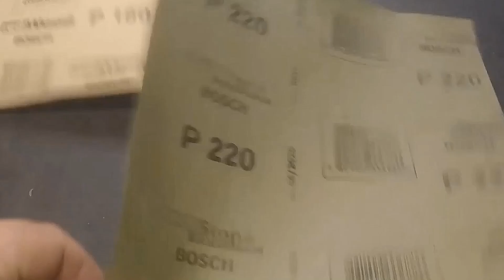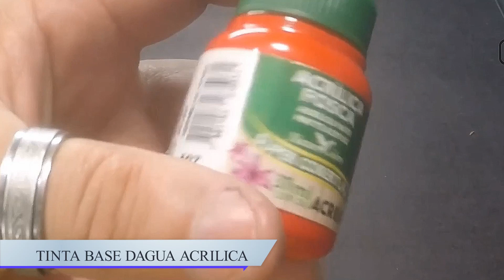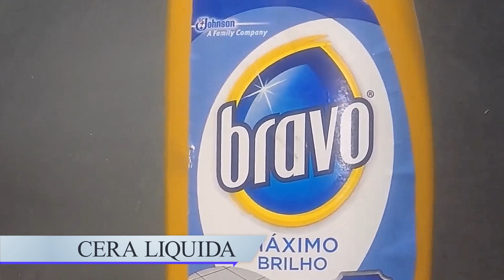🔥MATERIAIS BÁSICOS PARA ACABAMENTO E PINTURA EM IMPRESSÃO 3D🔥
Links Importantes:

🔥Quer aprender sobre Acabamento e Pintura em Impressão 3D?

🔥Quer aprender sobre Impressão 3D?

🔥Quer aprender como Empreender Online usando a Impressão 3D?

⚠️Você pode gostar destes outros vídeos também:⚠️

Neste vídeo trazemos dicas sobre MATERIAIS BÁSICOS PARA ACABAMENTO E PINTURA EM IMPRESSÃO 3D

Acabamento e pintura é uma área da impressão 3d que está sendo cada vez mais utilizada para deixar as peças ainda mais personalizadas.

O acabamento na impressao3d faz com que as peças fiquem com o visual desejado pelo seu produtor.

Quando falamos em acabamento em impressao3d e pintura em impressão 3d, é comum nos perguntarmos: quais materiais para acabamento e pintura?

Neste vídeo o Marcelo Vigolo vai te contar quais são as ferramentas que você vai precisar pra fazer a pintura em peças impressas em 3d, seja olhando um tutorial de pintura ou o curso de acabamento e pintura do Marcelo vigolo, lembrando que nele você aprende como pintar impressão 3d, materiais basicos, em vídeo aulas que são como um tutorial de pintura impressão 3d.

🔥⬇ Conecte-se com a Escola de Impressão 3D ⬇🔥